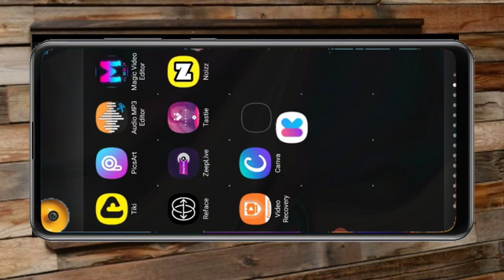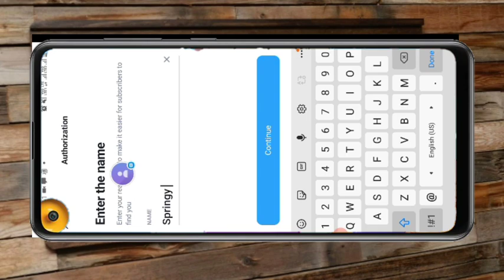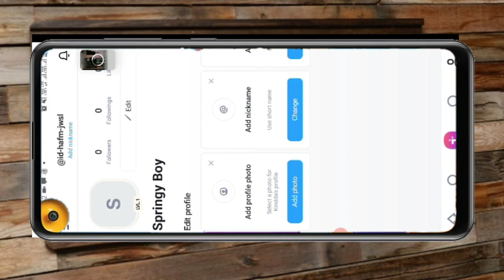Kindda app kya hai ,kinda app review,kinda app kaise use kare kinda app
kindle app kya hai

kinda app kaise use kare